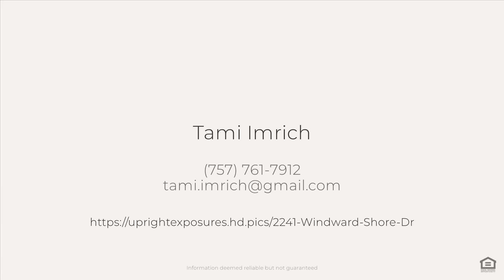2241 Windward Shore Dr, Virginia Beach, VA